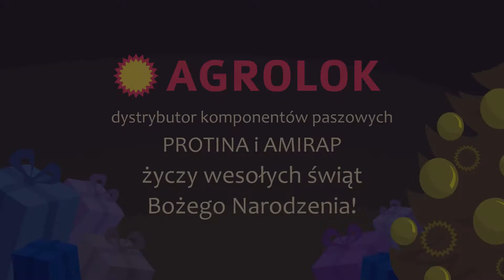Krówki - animacja reklamowa / The Cows - animated ad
To krótka historia o Mikołaju i o tym, co go spotkało w pewnym domu.
Naszym zadaniem było opracowanie pomysłu na promocję produktową oraz stworzenie animacji.

Zamów animację, która Cię wyróżni! Napisz do nas:
This is a short story about Santa and what happened to him when he visited some house.
Our role was to develope an idea for product promotion and creating an animation.

Why don't you get your outstanding video animation now!